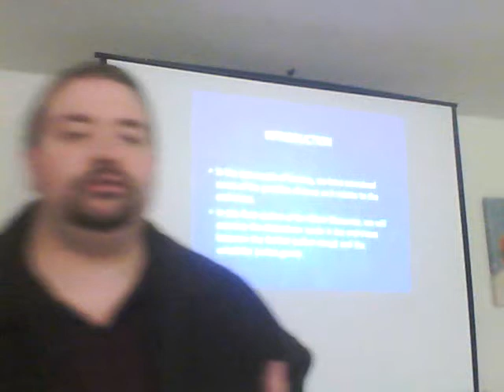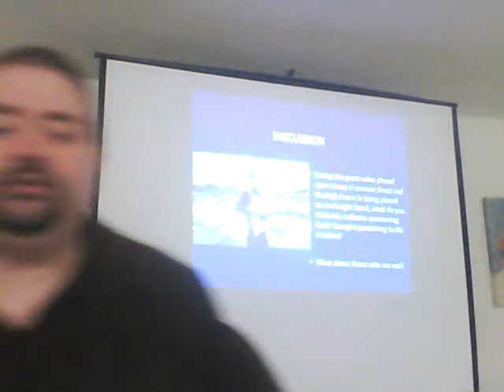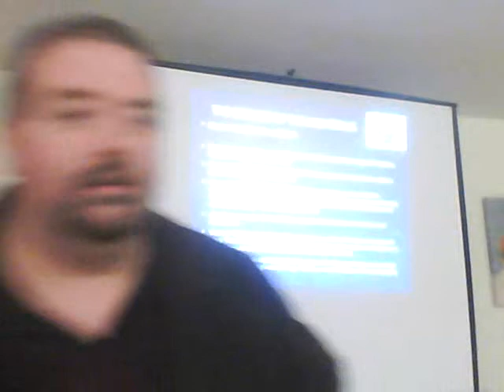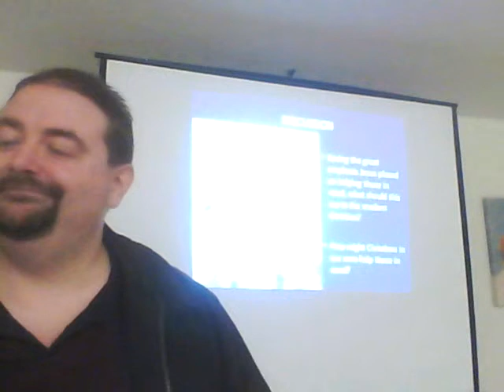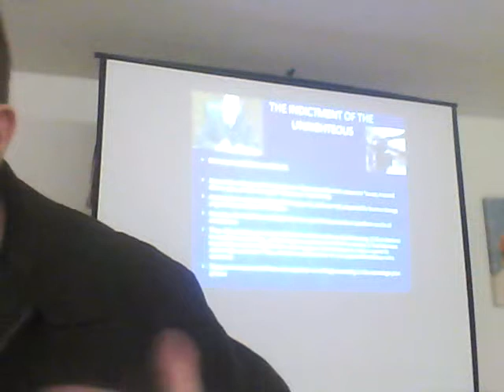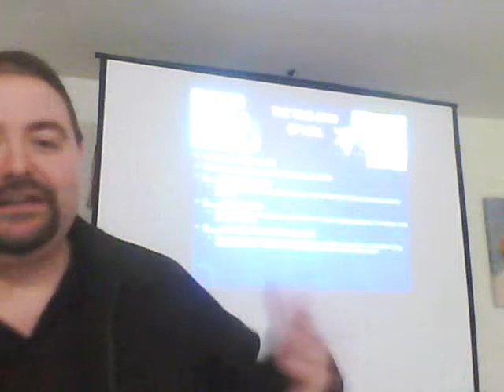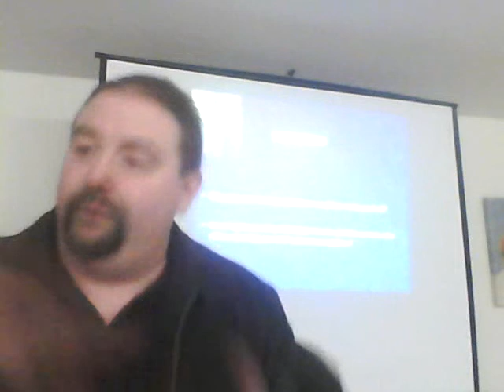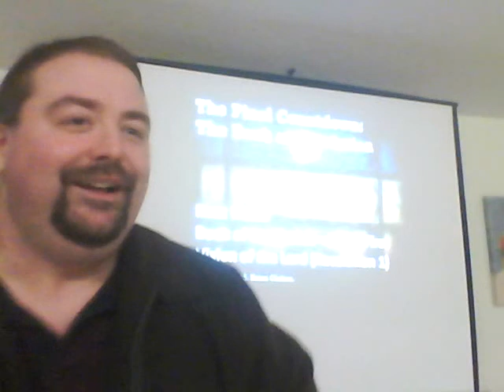The Separation of the Sheep and Goats: Final Lesson in Olivet Discourse (Matthew 25:31-46)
In this lesson, Pastor Brian and the Bible study group of Huntsville Baptist Church discuss the details of Jesus' description of the final judgment and the separation of the sheep (righteous) from the goats (the unrighteous).